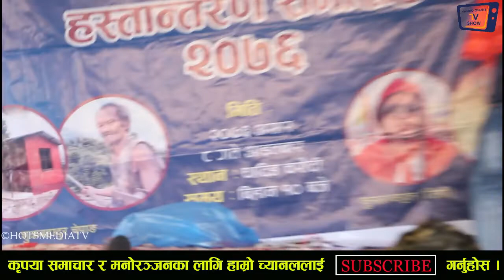८० वर्षीय तुईन तान्ने बाकाे नयाँ घर, अन्तरबार्ता मै मर्ने गरि हसाए ।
भिडियाे हेर्नू भएकाेमा धन्यबाद ।

    HOTS MEDIA TV सबैका लागि , सधैका लागि ।
Camera : CSCR
EDIT: CR